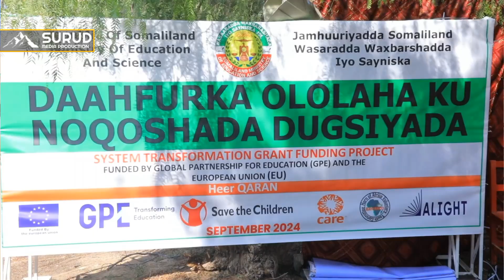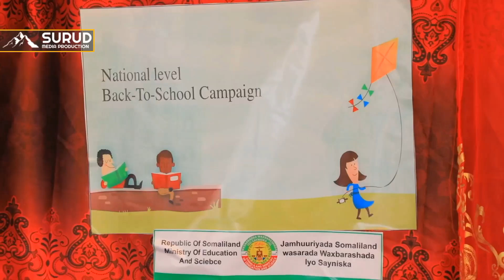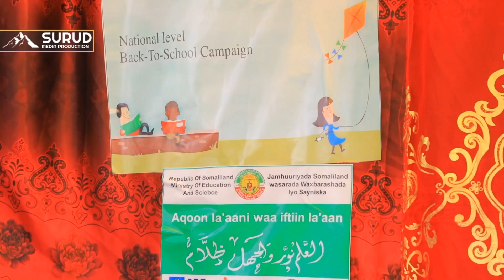Hayada care & HavayocoAyaa magaalada ceerigaabo DAAHFURKA OLOLAHA KU NOQOSHADA DUGSIYADA.